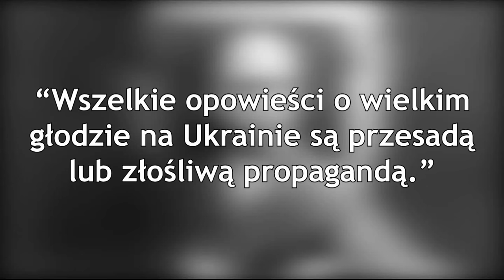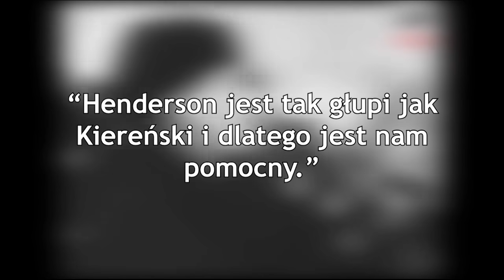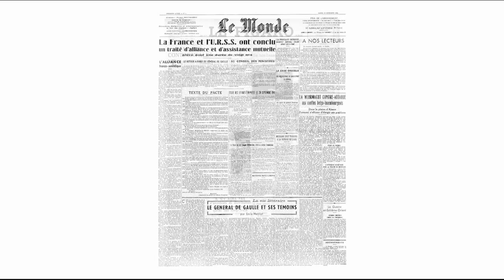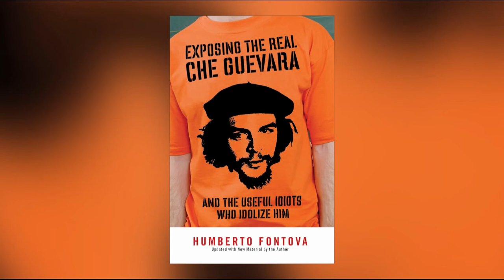Pożyteczni idioci: Jak wybielano ZSRR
Czym jest i skąd się wzięła idea "pożytecznego idioty" opisująca pierwotnie zachodnich dziennikarzy i polityków wychwalających Związek Radziecki.

Tony Judt, Historia niedokończona. Francuscy intelektualiści 1944–1956.